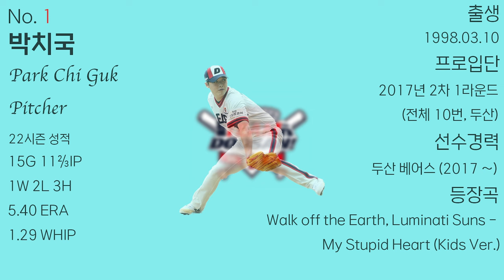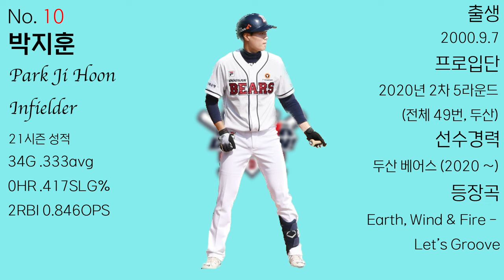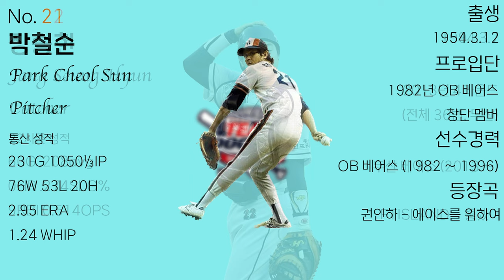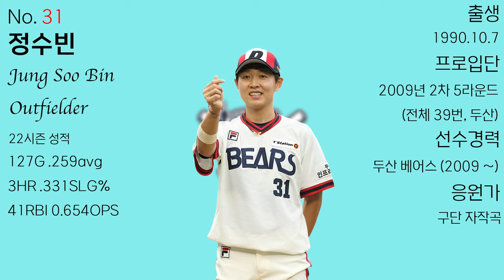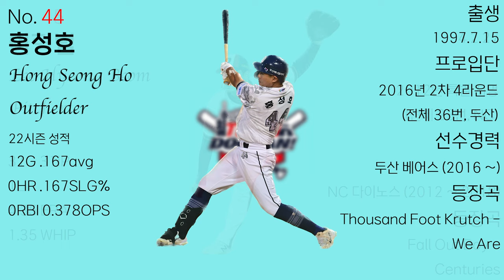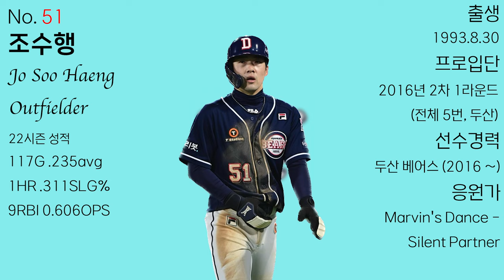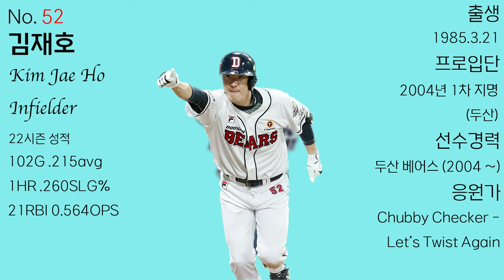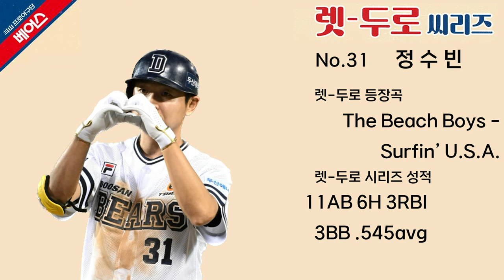2023 Season DOOSAN BEARS Player walk-up & cheer songs!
[TIMESTAMPS / Player (Pos) / Walk-up Music]
0:00 / Starting Line-up Music
1:52 / No.1 Chi-Guk Park (P) / Walk off the Earth, Luminati Suns - My Stupid Heart (Kids ver.)
3:34 / No. 2 Ji-Yong Kim (P) / G-DRAGON - Heartbreaker
5:16 / No. 3 Jae-Seok An (2B) / DJ Snake, Lil Jon - Turn Down for What
6:17 / No. 5 Sung-Hyun Shin (1B / LF) / Bye Bye Sea - Star Light is Coming Down
7:23 / No. 7 Yu-Chan Lee (2B) / Simple Plan - Take My Hand
8:22 / No. 8 Seung-Hwan Song (LF / RF) / TRANSFIXION - Get Show?
9:00 / No. 9 Jun-Young Park (3B / SS) / A-Joong Kim - Maria
9:52 / No. 10 Ji-Hoon Park (1B / 3B) / Earth, Wind & Fire - Let's Groove
10:12 / No. 11 José Rojas (LF / RF) / Lil Wayne - Right Above It (feat. Drake)
11:15 / No. 13 Kyeong-Min Heo (3B) / Cherry Filter - Moonlight Boy
12:25 / No. 14 Gye-Beom Park (3B / SS) / Drunken Tiger - Monster
13:44 / No. 16 Yae-Il Seo (3B / SS) / TVXQ! - MIROTIC
14:15 / No. 17 Geon-Hui Hong (P) / Diplo & French Montana & Lil Pump - Welcome to the Party
15:56 / No. 18 Min-Hyeok Kim (1B) / MC Mong - Invicible
16:50 / No. 19 Min-Kyu Kim (P) / Imagine Dragons - Thunder
18:31 / No. 20 Seung-Han Ahn (C) / Lorenzo Ballerini DJ - Tribute (DJ Fernando Lopez Remix)
19:04 / No. 21 Cheol-Sun Park (P) / In-Ha Kwon - For the Ace
20:45 / No. 22 Seung-Hyun Jang (C) / FTISLAND - I Wish
21:49 / No. 23 Seung-Ho Kang (2B / 1B) / One Direction - Na Na Na
22:54 / No. 25 Eui-Ji Yang (C) / Jay Park - JOAH
23:52 / No. 26 Yoo-Yeon Park (C) / Sum 41 - Still Waiting
24:27 / No. 27 Gang-Ryul Kim (P) / DJ Snake - Taki Taki
26:07 / No. 28 Won-Jun Chang (P) / Alter Bridge - Metalingus
27:48 / No. 29 Byeong-Heon Lee (P) / Young-Ho Jeon - Butter-Fly
29:29 / No. 31 Soo-Bin Jung (CF) / Boys Like Girls - The Great Escape
30:33 / No. 32 Jae-Hwan Kim (LF) / Zion I & The Grouch - Drop It On The 1
31:24 / No. 35 Min-Jae Jeon (2B / SS) / R3HAB - Won't Stop Rocking (with Headhunterz)
31:58 / No. 37 Dae-Han Kim (RF) / Jannabi - Baby I need you
33:09 / No. 39 In-Tae Kim (LF / RF) / K-Will - Talk Love
34:08 / No. 41 Dong-Ju Kim (P) / unofficialboyy - mmm (feat. oceanfromtheblue)
35:49 / No. 42 Ji-Kang Choi (P) / AJR - Burn the House Down
37:30 / No. 43 Raul Alcántara (P) / Rochy RD - Ay Si Ñiño
39:10 / No. 44 Seong-Ho Hong (LF / RF) / Thousand Foot Krutch - We Are
39:31 / No. 45 Hyeong-Beom Lee (P) / Fall Out Boy - Centuries
41:12 / No. 46 Myeong-Sin Kim (P) / Stella - Ashes
42:54 / No. 47 Been Gwak (P) / EXO - Growl
44:37 / No. 48 Brandon Waddell (P) / Nirvana - Smells Like Teen Spirit
46:17 / No. 50 Young-Ha Lee (P) / DJ DOC - Run to You
47:57 / No. 51 Soo-Haeng Jo (CF / RF) / Hardwell - Follow Me (feat. Jason Derulo)
49:01 / No. 52 Jae-Ho Kim (SS) / Lincoln Brewster - Joy to the World
49:59 / No. 53 Seok-Hwan Yang (1B) / Block B - JACKPOT
50:58 / No. 55 Seung-Jin Lee (P) / Village People - YMCA
52:39 / No. 57 Chan-Yeol Yang (RF) / Linkin Park - Faint
53:02 / No. 60 Jung-Soo Park (P) / John Cena - The Time is Now
54:43 / No. 61 Won-Jun Choi (P) / Tones and I - Dance Monkey
56:24 / No. 62 Yoo-Seong Kim (P) / Zayde Wolf - Let's Go
58:05 / No. 63 Bong-Jae Ko (P) / Epik High - Breakdown
59:47 / No. 64 Seung-Yong Choi (P) / ASH ISLAND - Beautiful (feat. Skinny Brown)
1:01:27 / No. 65 Cheol-Won Jeoung (P) / SECHKIES - The Way This Guy Lives
1:03:08 / No. 66 Shin-Ji Park (P) / KOYOTE - Our Dream

[Retro Series Walk-Up Music]
1:04:50 / No. 13 Kyeong-Min Heo (3B) / Gun-Mo Kim - One Flew Over the Cukcoo's Nest
1:05:18 / No. 31 Soo-Bin Jung (CF) / The Beach Boys - Surfin' U.S.A.